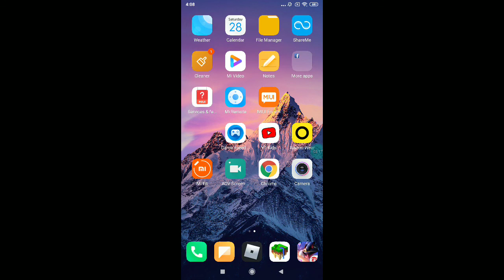FreeFire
Playing FreeFire with my friends